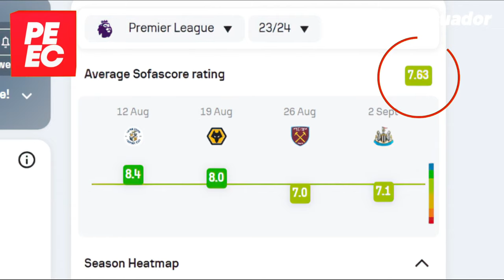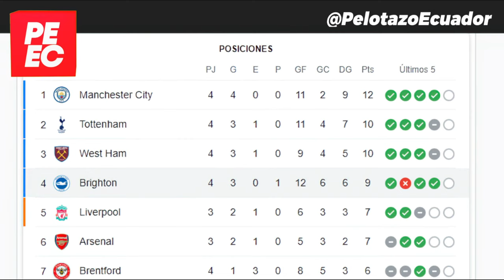partidazo y jugadón de Pervis Estupiñan contra Newcastle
📌 Información de la canción:

Titulo: Fast and Furious
Artista: Kabbalistic Village
Género: Electronic
Estado de ánimo: Retro, 80s, Wave

 • [Non Copyrighted Music] Kabbalistic V...
SoundCloud - Hear the world’s sounds